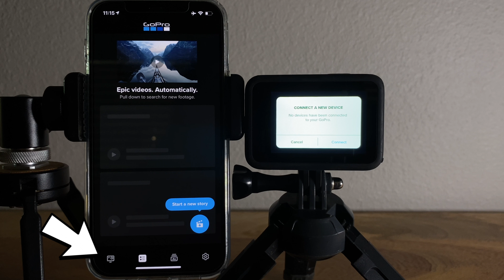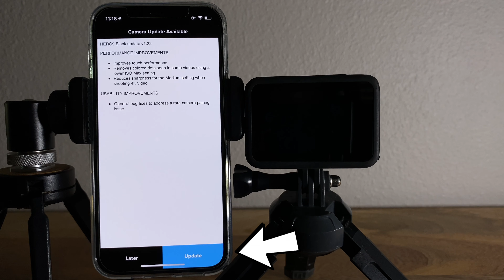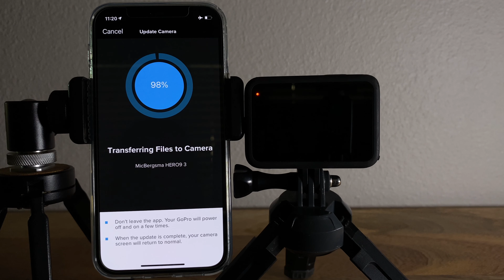GoPro HERO9 / HERO10 / HERO11 - How to Update Firmware - GoPro Tip 690 | MicBergsma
Easy to follow, step by step video for how to update your HERO9 or HERO10 or HERO11 camera!

About MicBergsma:
Aloha! My channel is a fun mix of How To Videos, DIY, Tutorials, Product Reviews, Travels, Vlogs, Adventures, my VW Bus, and more! With most videos focused on helping people learn how to improve their videography or photography skills with various cameras, equipment, and accessories! I specialize in GoPro tutorials, Sony cameras, DJI Quadcopters, Apple iPhones, and more! I put subtitles on most of my videos because I am 90% deaf and I use sign language to communicate. I currently reside with my wife Lori in the beautiful playground of Maui, Hawaii. Mahalo for watching!